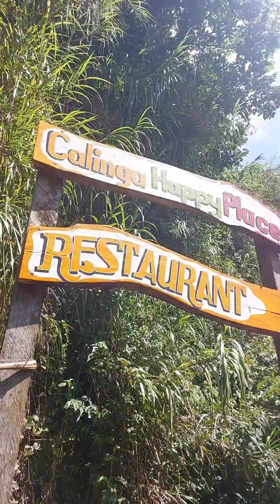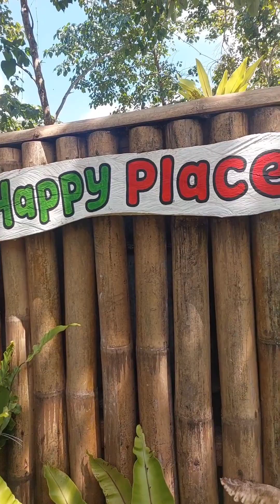Ride On at Calinga Happy Place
Todays Video Ride On
Calinga Happy Place
Dolores Quezon